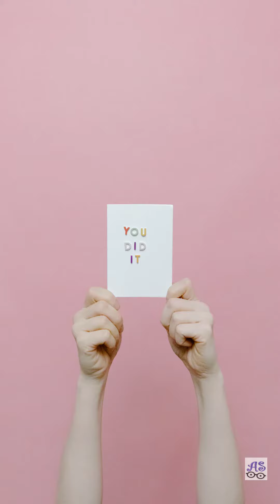दुनिया की सबसे तीखी मिर्च - कैरोलिना रीपर II World spiciest chili - Carolina reaper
The crossbreed is between a "really nastily hot" La Soufriere pepper from Saint Vincent and a Naga Viper pepper from Pakistan, and was named "Reaper" due to the shape of its tail. It has been described as having a fruity taste, with the initial bite being sweet and then immediately turning to "molten lava". The sensory heat or pungency detected when eating a Carolina Reaper derives from the density of capsaicinoids, particularly capsaicin, which relates directly to the intensity of chili pepper heat and Scoville scale.
The figure is an average for the tested batch; the hottest individual pepper was measured at 2.2 million SHU.

क्रॉसब्रीड सेंट विंसेंट की "वास्तव में गर्म" ला सौएरेरे काली मिर्च और पाकिस्तान से एक नागा वाइपर काली मिर्च के बीच है, [3] और इसकी पूंछ के आकार के कारण इसे "रीपर" नाम दिया गया था। इसे एक फल स्वाद के रूप में वर्णित किया गया है, जिसमें प्रारंभिक काटने मीठा होता है और फिर तुरंत "पिघला हुआ लावा" में बदल जाता है। कैरोलिना रीपर खाते समय संवेदी गर्मी या तीखेपन का पता कैप्सैसिनोइड्स के घनत्व से निकलता है, विशेष रूप से कैप्साइसिन, जो सीधे मिर्च मिर्च की गर्मी और स्कोविल स्केल की तीव्रता से संबंधित है।